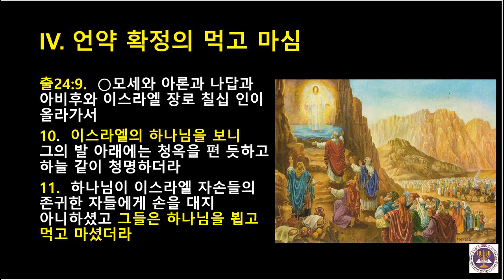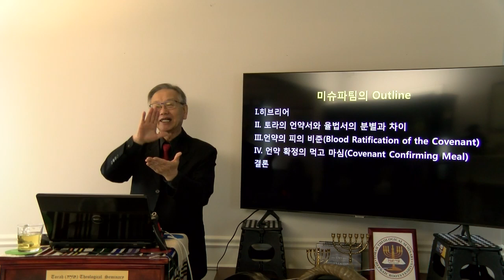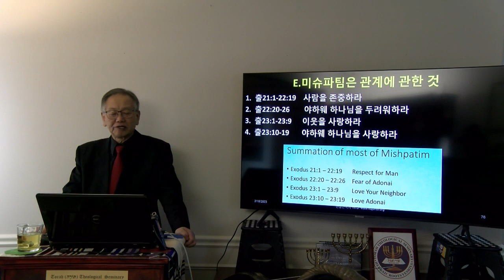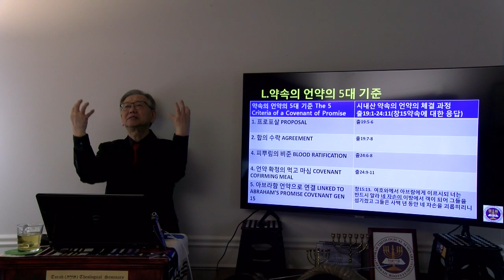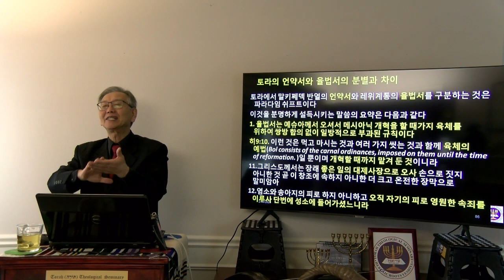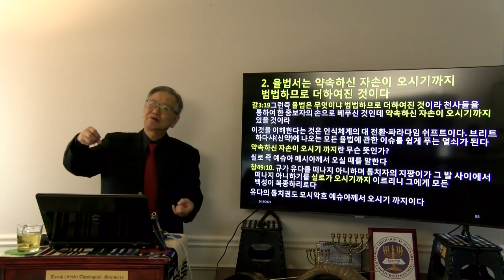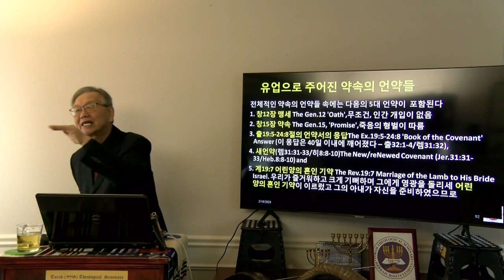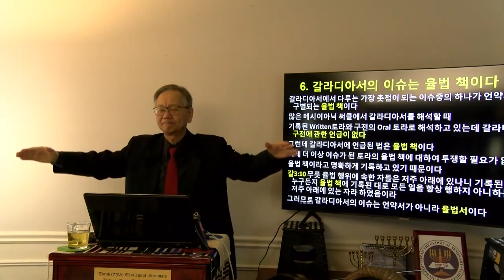토라포숀 5783 #18 제18주 Mishpatim(법규) 토라의 언약서와 율법서의 구별과 차이(출21:1-24:18) 전윤근목사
전윤근목사 출애굽기 토라포숀 5783-18 제18주 Mishpatim(법규) 토라의 언약서와 율법서의 구별과 차이(출21:1-24:18)

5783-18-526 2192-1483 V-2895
27 Shevat 5783 02/18/2023
제06강 Mishpatim(법규) 토라의 언약서와 율법서의 구별과 차이(출21:1-24:18)
제18주 Mishpatim(법규) 토라의 언약서와 율법서의 구별과 차이(출21:1-24:18)
This week's Torah portion:
Mishpatim - משפטים : “  Judgments”
Torah : Exodus 21:1-24:18
Haftarah : 2 Kings 11:17-12:17*
Gospels : Luke 7:1-8:3
말씀:전윤근목사

I.히브리어
II. 토라의 언약서와 율법서의 분별과 차이
III.언약의 피의 비준(Blood Ratification of the Covenant)
IV. 언약 확정의 먹고 마심(Covenant Confirming Meal)
결론

후원연락처
1. 후원계좌은행:Bank of America
2. 예금주: Stephen Y. Jun